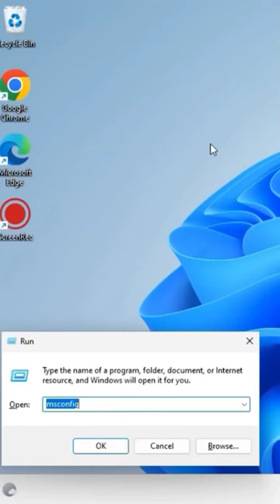Short Cmd tricks to speed up your computer using#shorts